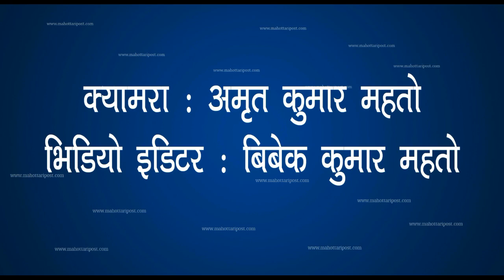बर्दिबास बजार विवाद ः जनता मावि बर्दिबासको जग्गामा अतिक्रमण गरी बनाएको घरटहरा अन्तः हटाईने ।